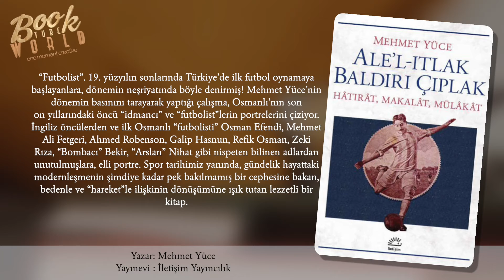Ale'l Itlak Baldırı Çıplak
“Futbolist”. 19. yüzyılın sonlarında Türkiye’de ilk futbol oynamaya
başlayanlara, dönemin neşriyatında böyle denirmiş! Mehmet Yüce’nin
dönemin basınını tarayarak yaptığı çalışma, Osmanlı’nın son
on yıllarındaki öncü “idmancı” ve “futbolist”lerin portrelerini çiziyor.
İngiliz öncülerden ve ilk Osmanlı “futbolisti” Osman Efendi, Mehmet
Ali Fetgeri, Ahmed Robenson, Galip Hasnun, Refik Osman, Zeki
Rıza, “Bombacı” Bekir, “Arslan” Nihat gibi nispeten bilinen adlardan
unutulmuşlara, elli portre. Spor tarihimiz yanında, gündelik hayattaki
modernleşmenin şimdiye kadar pek bakılmamış bir cephesine bakan,
bedenle ve “hareket”le ilişkinin dönüşümüne ışık tutan lezzetli bir
kitap.